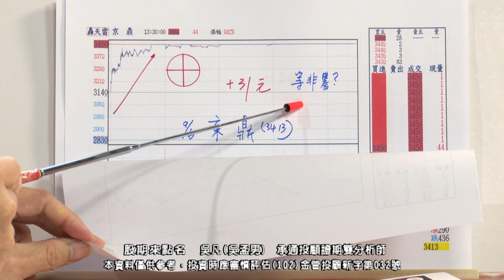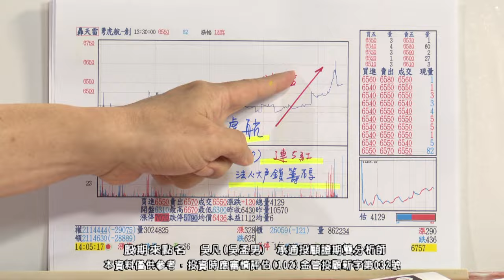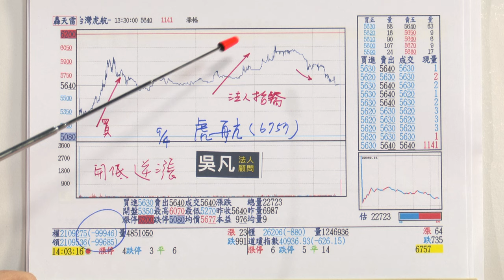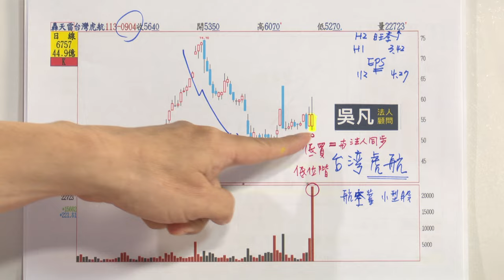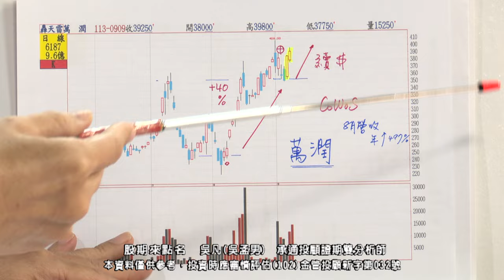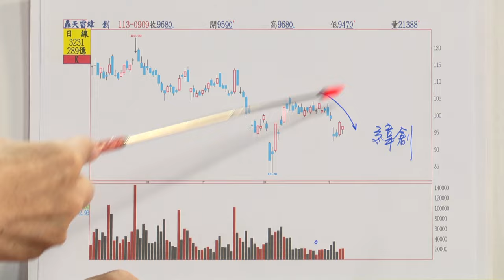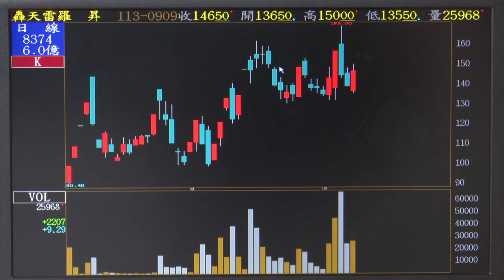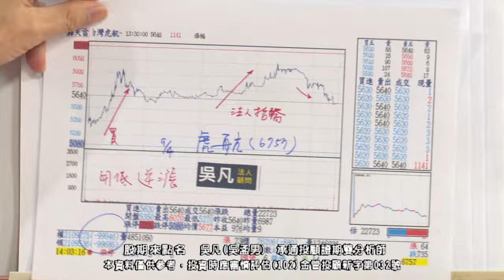吳凡【股期來點名】20240909 萬潤⊕京鼎⊕均華 虎航 低買連四紅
【📣務必上車！】立即加吳凡老師官方LINE@

9/9 股期來點名：
✨ 萬潤⊕京鼎⊕均華
✨虎航 低買連四紅

🩺投資諮詢與持股健檢
請填寫表單【每日限量3位】

🔍帶你一檔一檔坐轎！